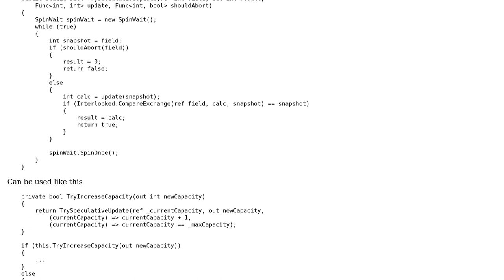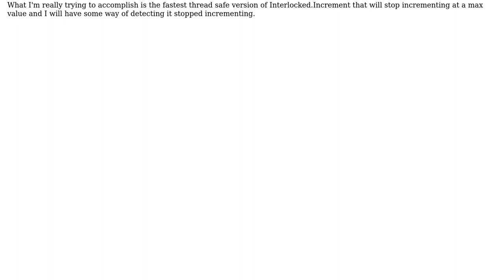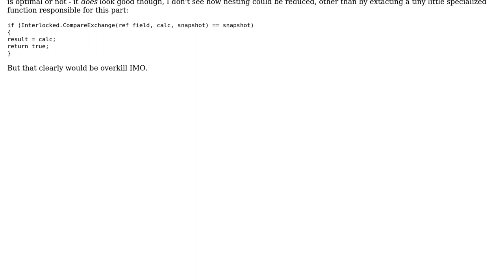Try a speculative, concurrent, lock free, atomic update until abort condition matches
With thanks & praise to God, and with thanks to the many people who have made this project possible! | Content (except music & images) licensed under CC BY-SA | Music | Images & others | With thanks to user Mathieu Guindon user Aaron Stainback and the Stack Exchange Network Trademarks are property of their respective owners. You are responsible for your own actions.